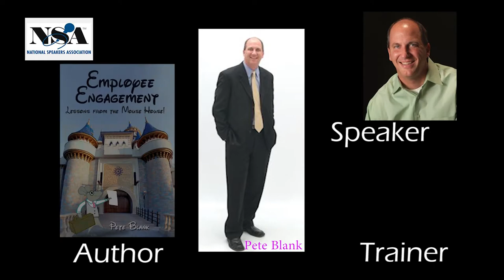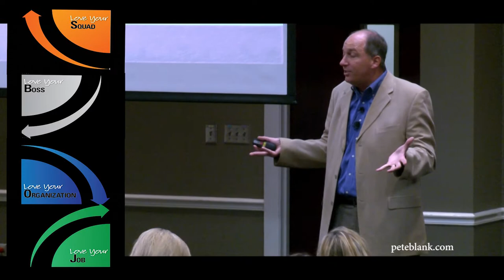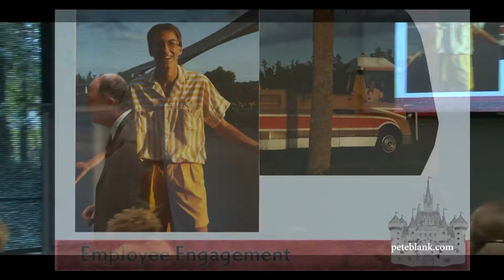PETE BLANK TEASER TRAILER final